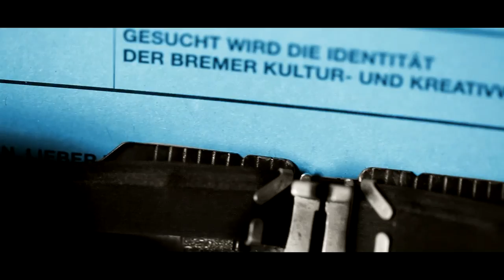Klub Dialog Trailer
Animigo Motiondesign erstellt den Trailer für die Vollversammlung vom Klub Dialog in Bremen. Thema "Wo ist Sie?" - gemeint ist die Identität der Bremer Kultur- und Kreativwirtschaft. Dieser Trailer ist ein Teil einer Guerilla-Marketing-Aktion und stellt die Verbindung und Wiedererkennung zu Aktionen auf Bremens Strassen und der Homepage vom Klub Dialog her.